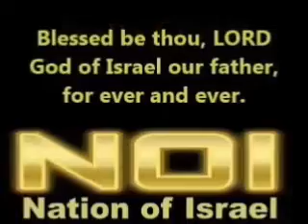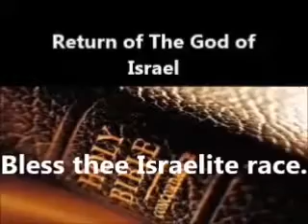NOI Sound Track 4 real Israel by yiam Israel from 2017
You may use these tracks for FREE IS RA EL